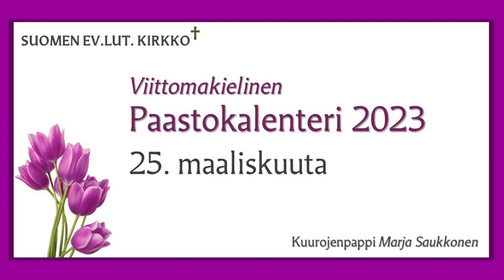Paastokalenteri 2023, 25. maaliskuuta, EarthHour (viittomakieli, teksti puhuttu suomeksi)